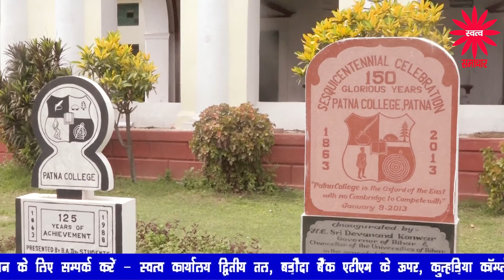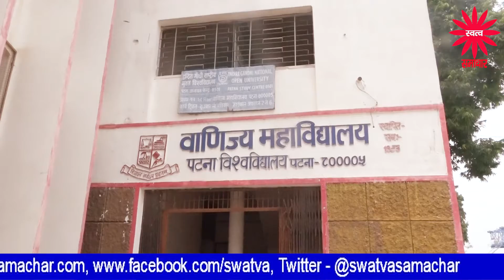पटना विश्वविद्यालय का इम्तिहान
पटना विश्वविद्यालय में नेकी की टीम पहुच चुकी है ...